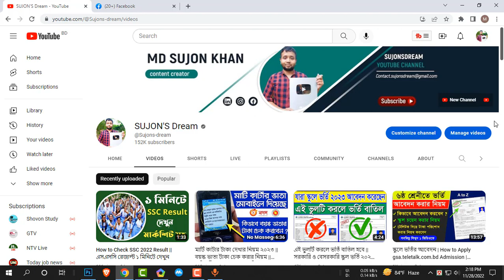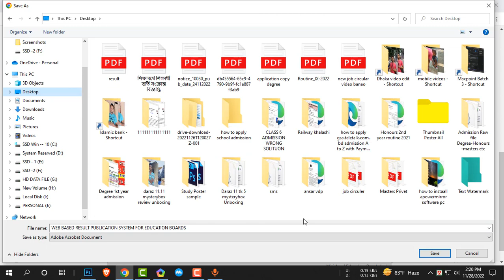How to Check SSC Vocational Result 2022 | ভোকেশনাল এসএসসি রেজাল্ট দেখুন || SSC Technical Result 2022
SSC Test Result publish at 12.00 P.M. As a result, all students are worried about his exam result. Because the SSC result is this most important for any student not only students but also his family members are so worried about his son’s SSC result. Bangladesh education board SSC Result 2022 Bangladesh now.
SSC Vocational Result 2022 Technical Board bteb.gov.bd
I hope that the result is published between 28th November 2022. We also think that SSC Exam Result online will be published purely and also think that fools  SSC Exam Result SSC Result 2022 will avoid according to last year’s result. Now at the time, every examination waits for their expected result.

Total Pass rate SSC Exam Result 82.20% Total CGPA 4.26%. We also think examines parents are waiting for their child’s result every mother or father expected their sons or daughter will be a good result. We also, know teachers of the students are expected the good result of their students because of many kinds of the prospect at the present time teachers professional reputations or institutions’ reputation.
SSC Vocational Result 2022 will be published on 28 November. Students are able to know their Bangladesh Technical Board SSC Result by their BTEB roll and registration number. SSC Vocational Result 2022 Marksheet with Number is available now for the candidates. You can also check the result by short SMS from your smartphone.

The BTEB SSC Result 2022 is available from 10 AM in the morning. There are a lot of students who are waiting know their result. BTEB result is equivalent as SSC Result and your result has been announced result.
SSC Vocational Result 2022 Marksheet with Number
Vocational Exam: 15 September to 1 October
Exam time: 2 hours
Result Publication: 28th November

Bangladesh Technical Education Board SSC Result 2022
Bangladesh Technical Education Board or BTEB is an important education board for our country. It follows the NCTB curriculum but also students can learn many technical skills that would help them to be successful in future.

Bangladesh Education Ministry has announced the BTEB SSC Vocational Result in their official website. To check your result, follow:

✅Go to the web based result website eboardresults.com
✅You have to choose the Exam Name-SSC
✅Exam Year-2022
✅Your Board Name-Technical Board
✅Select Result Type-Individual Result
✅Enter your Registration and Roll number
✅Then answer the calculation and click on ‘View Result’